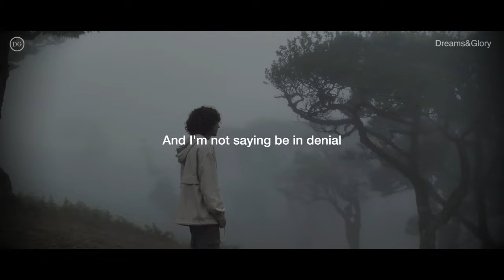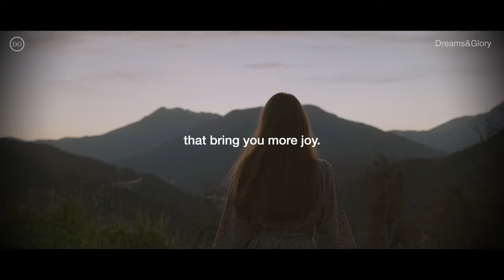The Art of Living Deliberately - Matthew McConaughey Motivational Speech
Watch this INCREDIBLE speech by matthew mcconaughey on EntrepreneurLife. Trust us, You Will Never Look At Life The Same. A Excellent speech by matthew mcconaughey leaves audience speechless.

If you like this video, then please check our for life changing training programs and join the biggest community of entrepreneurs and fine living enthusiasts.
We at Dreams&Glory aim to provide tools and motivation in the form of a learning platform for all enthusiasts who aspire to be high achievers and want to have a successful life. People who are passionate about their goals are simply looking for a blueprint used by successful people to achieve their dreams.